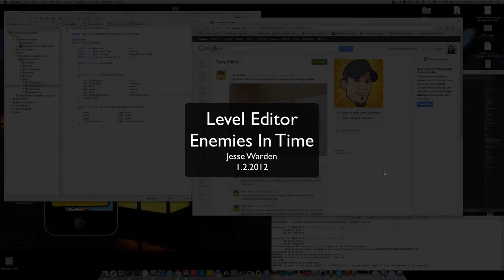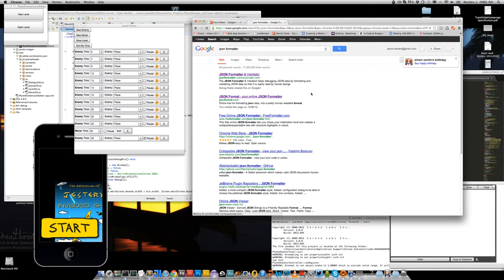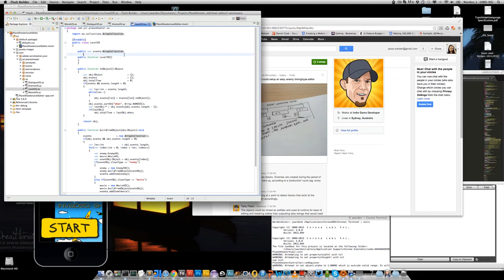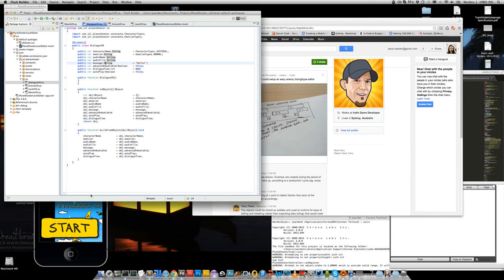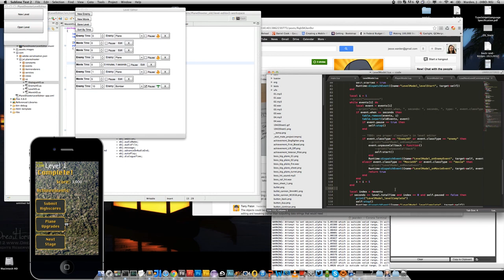Level Editor - Enemies in Time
I show a level editor built in Flex 4 AIR that reads & writes a JSON level file that a game in Corona SDK can use to show enemies and movies at specific time intervals. Hoping it shows +Terry Paton the effort is worth it.